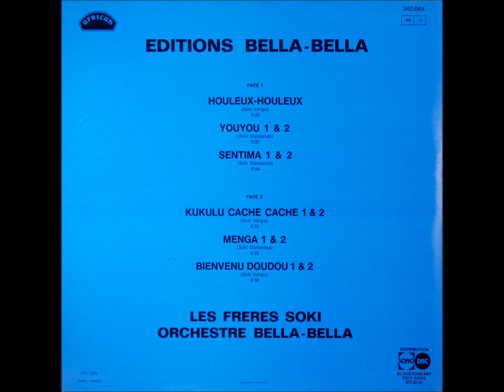Orchestre Bella Bella & Les Freres Soki - Editions Bella Bella (1974)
1. Houleux-Houleux (Soki Vangu) 0:00
2. Youyou (Soki Dianzenza) 5:26
3. Sentima (Soki Dianzenza) 15:01
4. Kukulu Cache Cache (Soki Vangu) 23:45
5. Menga (Soki Dianzenza) 30:41
6. Bienvenu Doudou (Soki Vangu) 39:06

Chant: Emile Soki Dianzenza, Max Soki Vangu, Tedia Wunumbakidi

Guitare Solo: Dizzy Mandjeku
Guitare Rythmique: Lafir Pongi Mananga
Guitare Basse: Shaba Kahamba
Batterie: Mick Wutukayani
Tumba: Lipili
Saxophone: Celio Muteba, Massa Vissi